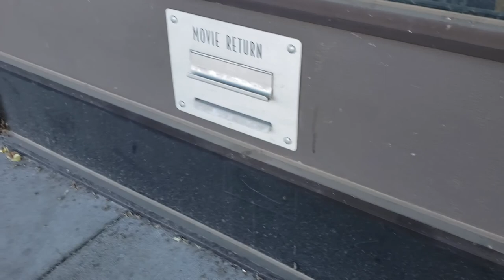Hollywood Video in Springville, Utah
In documenting the video rental stores as they fade away, this one had more meaning than most to me since I went here many times while growing up here in Springville, Utah.

This Hollywood Video location was at 340 South Main Street, in a shopping center with Allen's Grocery Store and Burger King.